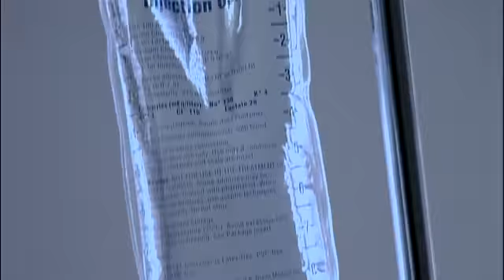Death by Tsetse Fly